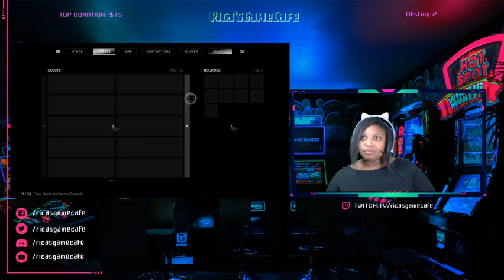Destiny 2 - Crucible - Mayhem - The Pumpkin Head Vendetta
Hey Guys!  Today we are going to work on some crucible bounties.  Good thing Mayhem is here!  This is the perfect time to grind the crucible.  Also, I had a little vendetta going on with a pumpkin head(s).
Stream Schedule (Twitch)
Tues, Thurs, Sat - 11:30 PM (EST)